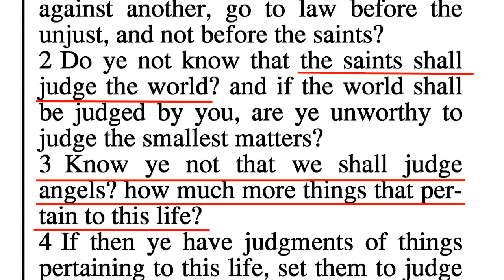The Saints Shall Judge the World - Richard Rives